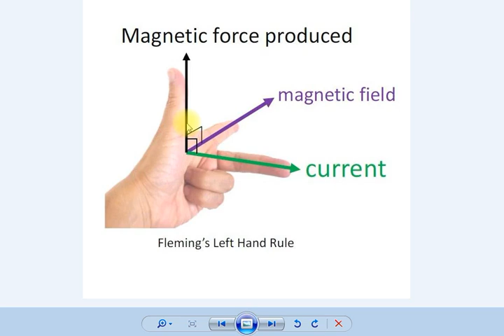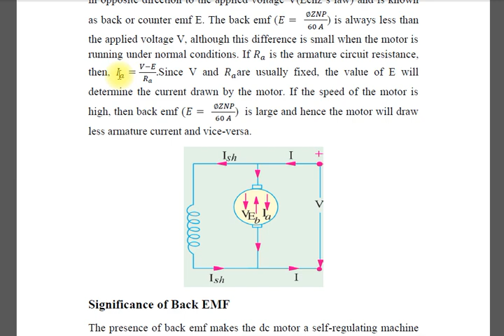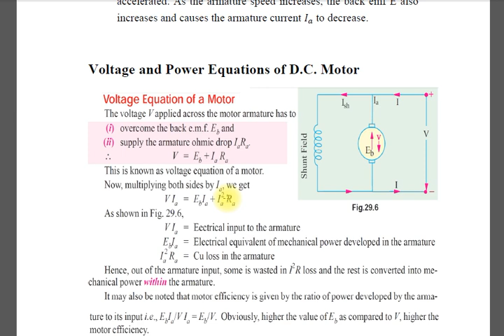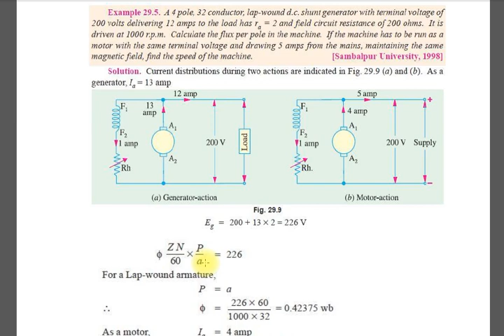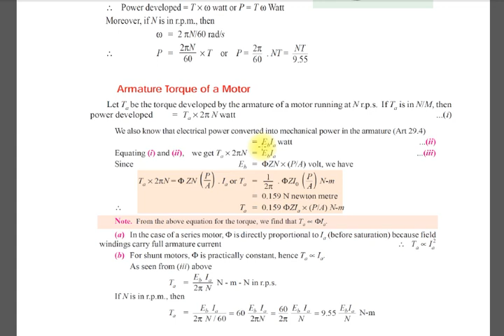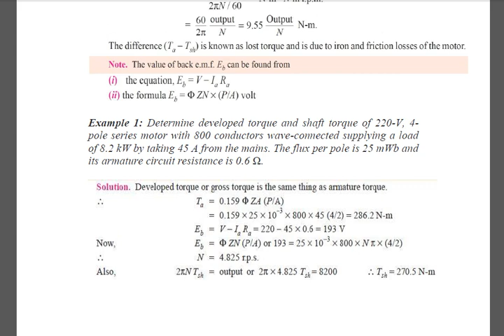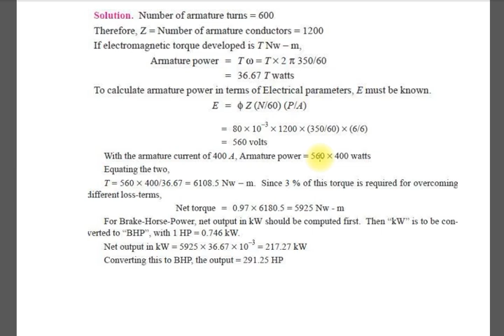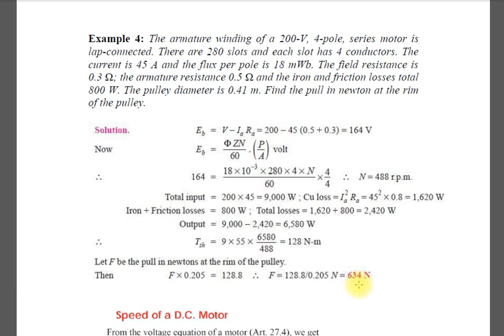مكائن (الماطور) المحاظرة الخامسة عشر مرحلة ثانية هندسة الكهرباء ست زهراء داود